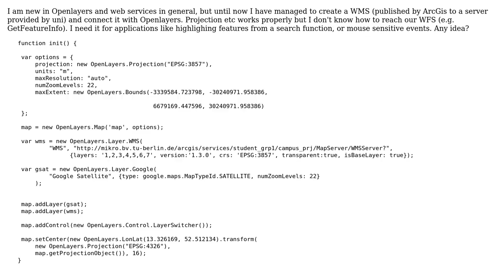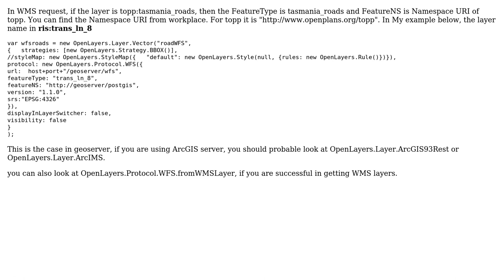GIS: WFS in Openlayers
With thanks & praise to God, and with thanks to the many people who have made this project possible! | Content (except music & images) licensed under CC BY-SA | Music | Images & others | With thanks to user user_3849 user neogeomat user Jay Guarneri and the Stack Exchange Network Trademarks are property of their respective owners. You are responsible for your own actions.